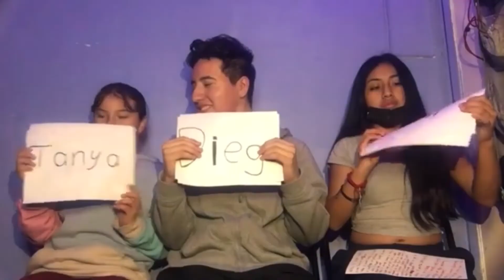happy new year's vlog